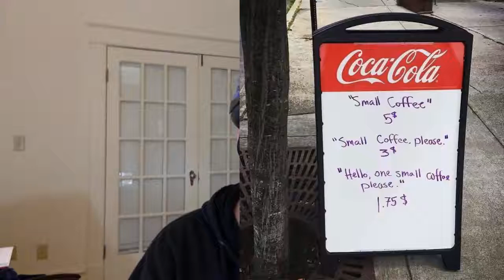You can set yourself apart from others by simply being KIND. :: Zack Miller Live :: 056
If you want to be different, start with being kind.

Audio only, links below or search “Zack Miller Says” wherever you listen to podcasts